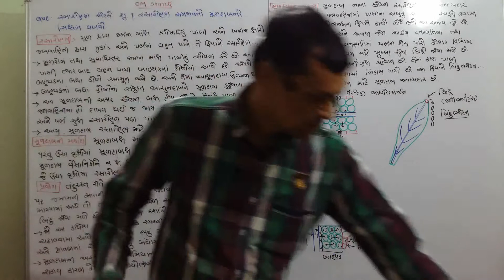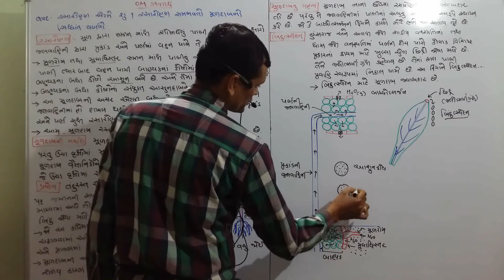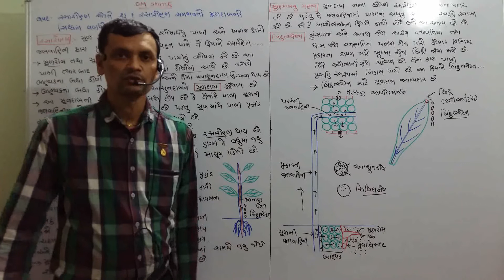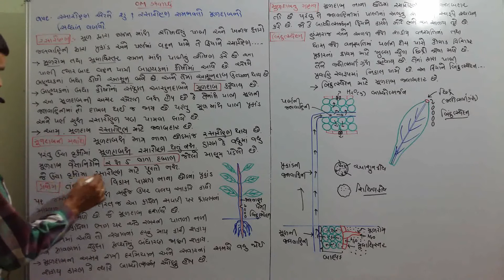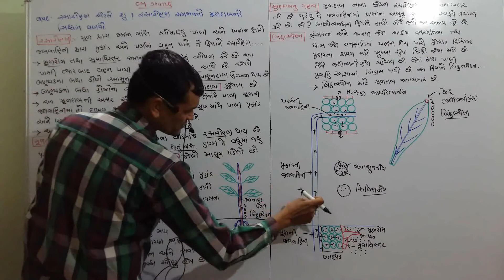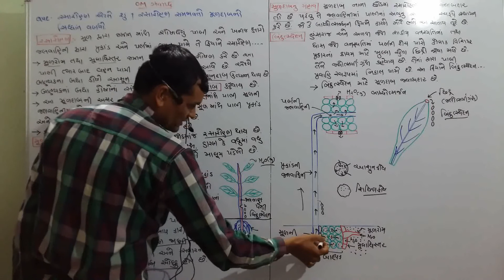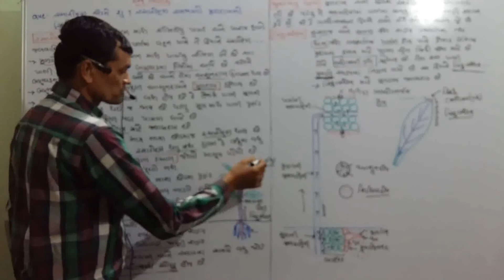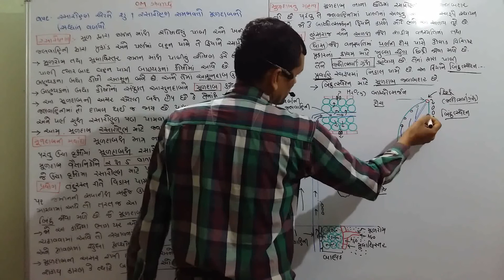11 Sci Biology Chap 11 Part 10